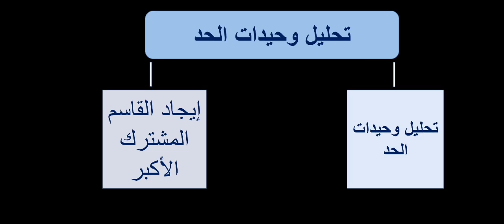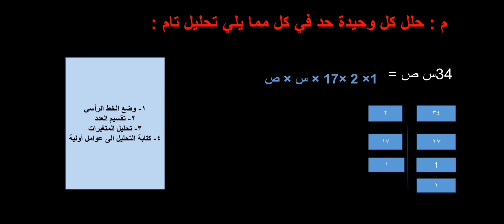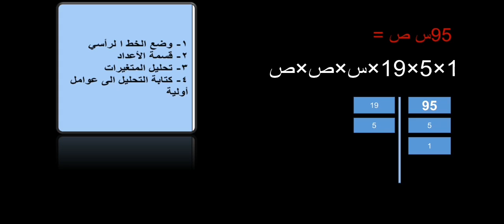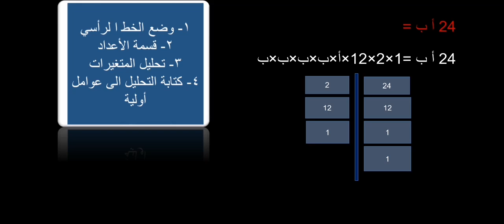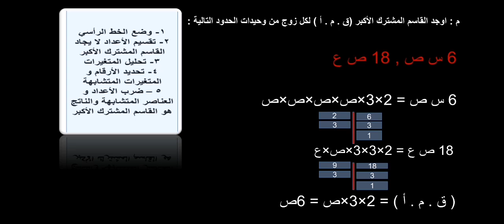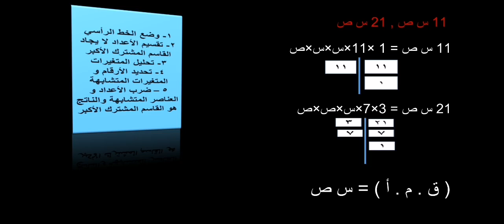تحليل وحيدات الحد | شرح الطالب حسن العليان /الصف الثالث متوسط